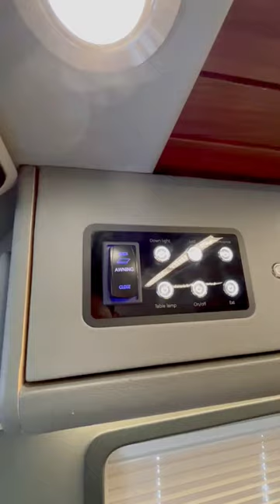kalo punya mobil kaya gini kira kira mau kamu bawa kemana?